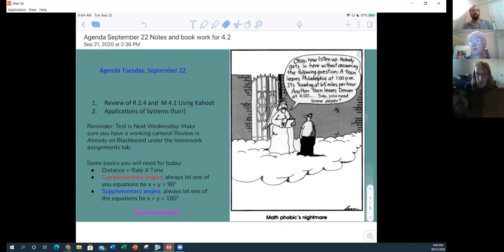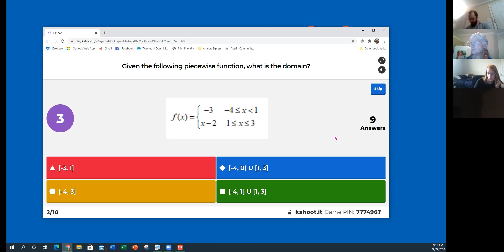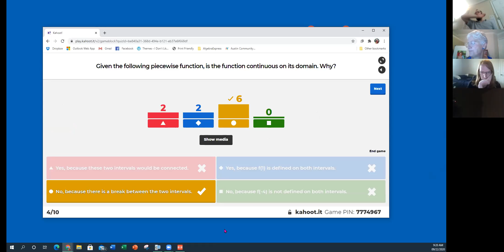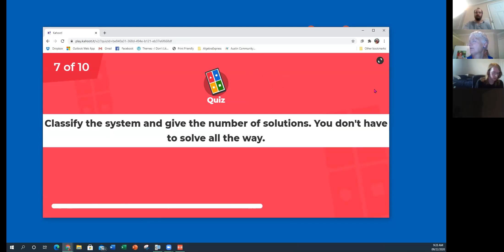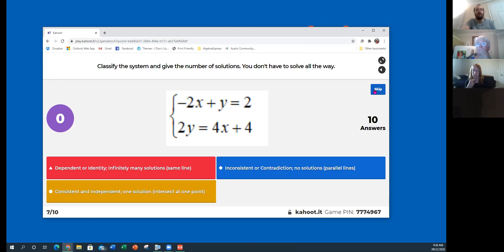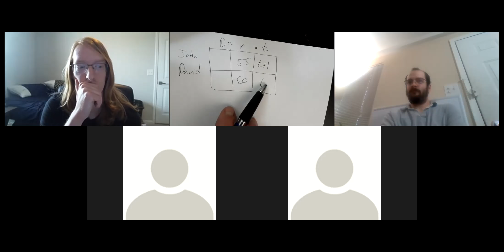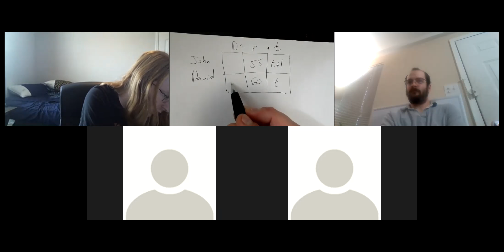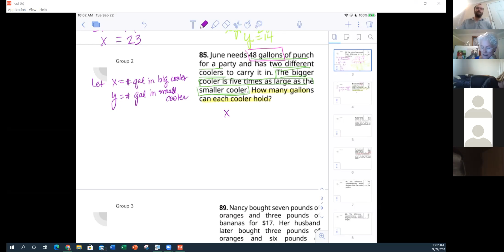Algebra Express 9/22/20